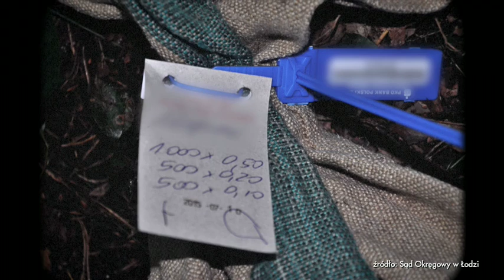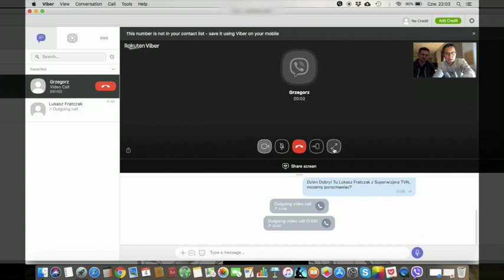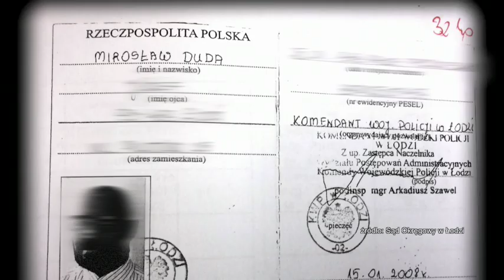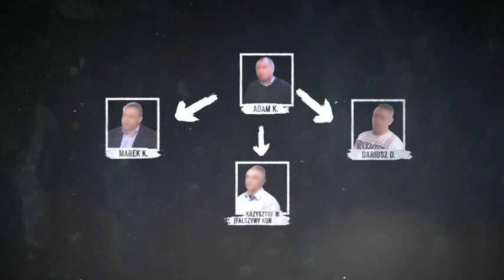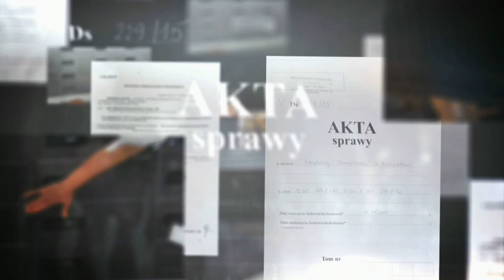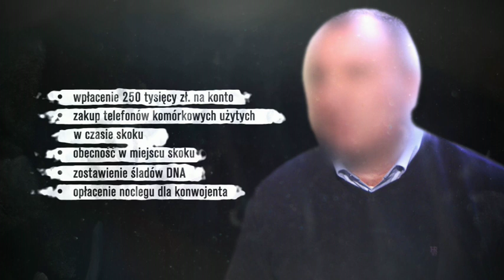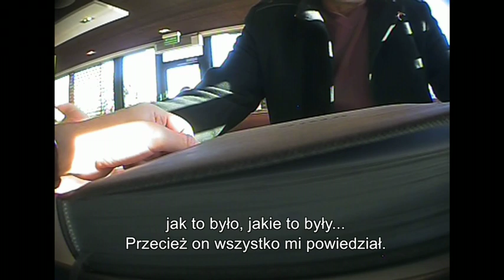Sekrety skoku stulecia (SUPERWIZJER TVN)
To miała być perfekcyjna kradzież – fikcyjna tożsamość i skok na 8 milionów złotych. Choć śledczy dość szybko wpadli na trop złodziei do tej pory nie udało się odnaleźć większości z ukradzionych pieniędzy. Gdzie są? Czy prokuratura zrobiła wszystko co mogła by je odnaleźć? Nasi reporterzy dotarli do niepublikowanych wcześniej dokumentów i nieprzesłuchanych świadków, którzy twierdzą, że znają kulisy „skoku stulecia”